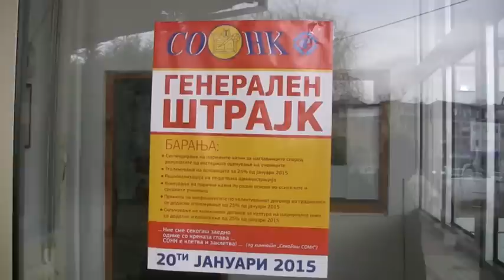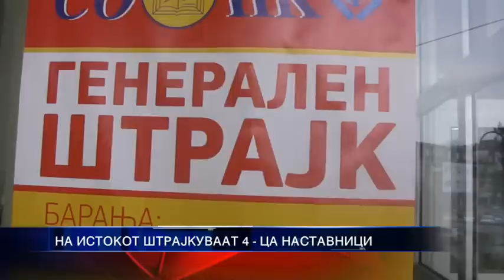НА ИСТОКОТ ШТРАЈКУВААТ 4 ЦА НАСТАВНИЦИ 21 01 2015